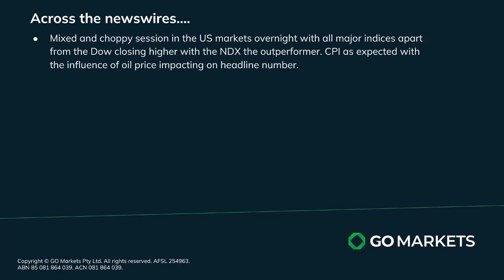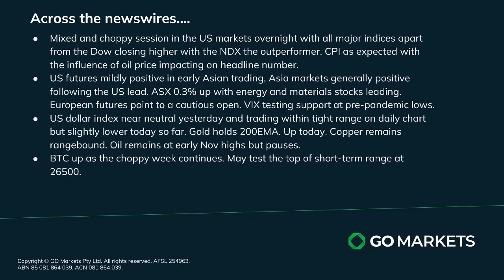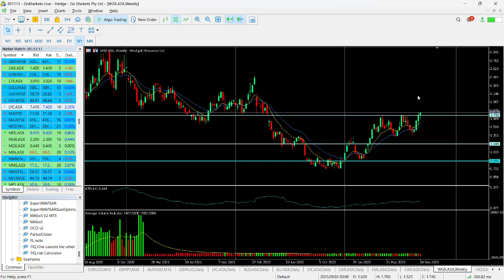Go Market Update and Charts of Interest GBPJPY and WGX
US markets survived the CPI data relatively unscathed with only the Dow of the three major indices closing in the red. Asian equity markets generally positive today. ECB rate decision the major data point amongst a relatively busy day of news,

Melbourne.